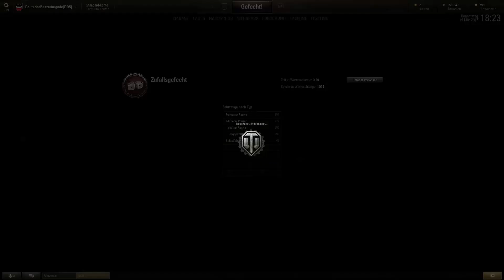Let's Play World of Tanks #02 | Bis zum letzten Öltropfen! [HD]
Das zweite Let's Play WoT mit dem T-34-3!